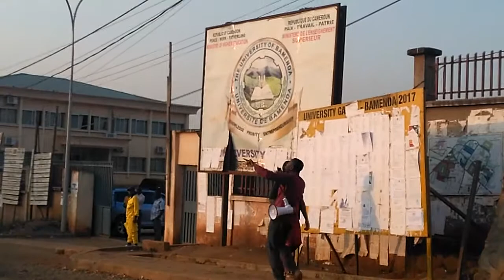Evangelism at the Main Entrance of Bamenda university, Bambili.--Part 2